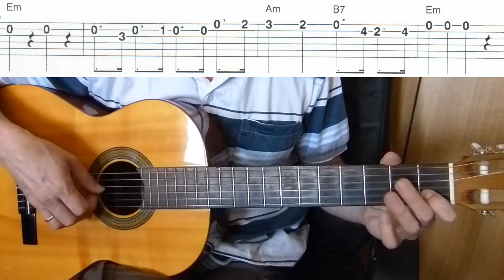Letkajenkka - Easy Guitar melody tutorial + TAB Guitar lesson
Letkajenka- Easy for beginners, learn how to play on guitar.
Letkajenkka, also known as Letkajenka in English is a Finnish dance.The music became popular in many European countries, in Latin America, and even in Japan during 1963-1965.
Летка-енька — финский танец.